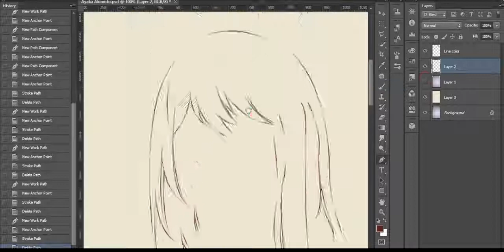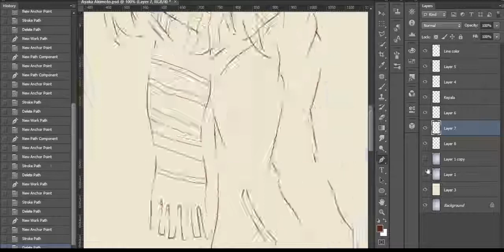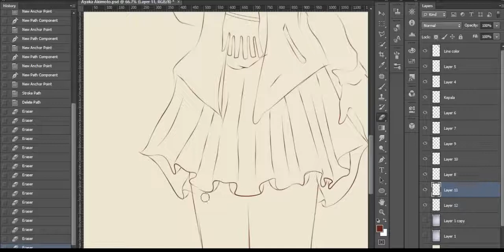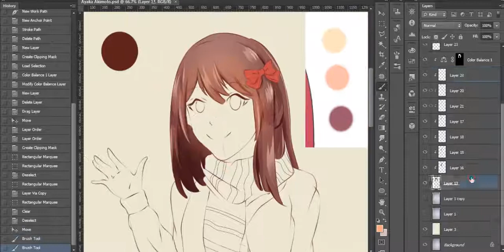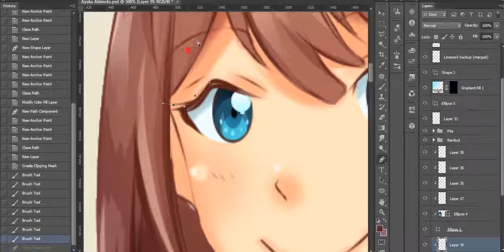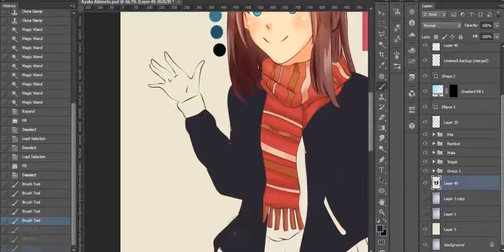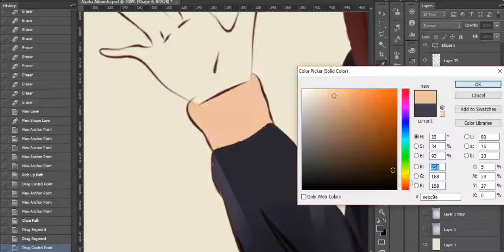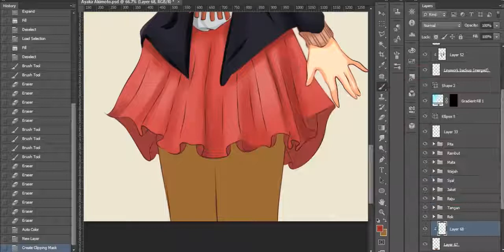[ Speed Painting ] Ayaka Akimoto ( Original Character by xFlow | Art and Painting by Me )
Yoo.. welcome his (xFlow) new original character named Ayaka Akimoto
Sounds cute right? XD

You better take care of her or i'm gonna lewd her! LOL

1. ヒゲドライVAN - 東京ソーダ
2. ヒゲドライVAN - 忘れてしまった
3. SHAKA DRIVER「マイティボンジャック」
4. ヒゲドライVAN - Remaining Days

Thanks to Hige DriVAN/SHAKA DRIVER/Hige Driver